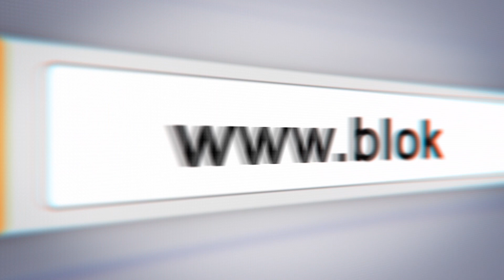Mersin Sokaklarında Yaban Domuzu Paniği